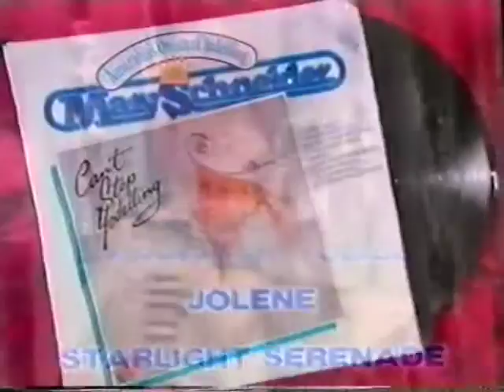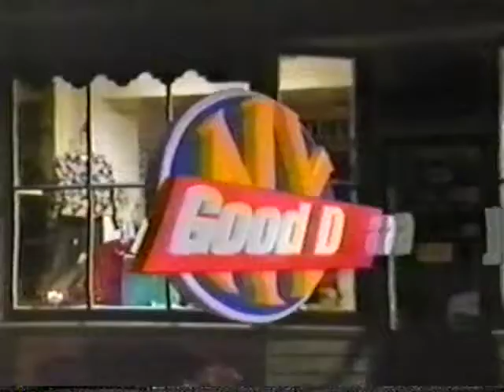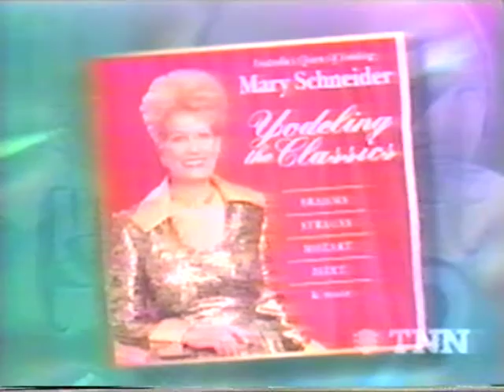Mary Scheider USA TV Appearances